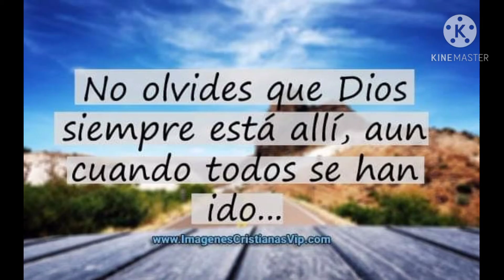Refleciones que pueden camviar tu vida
eatas reflection aran que tu vida sea
mejor